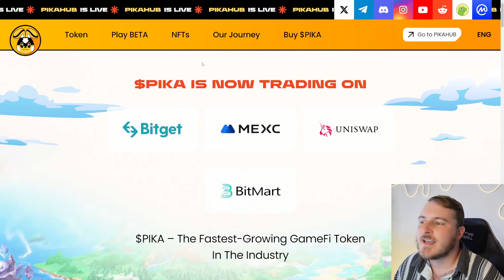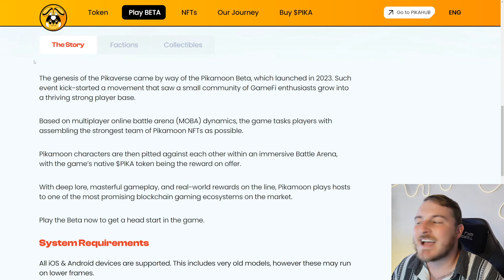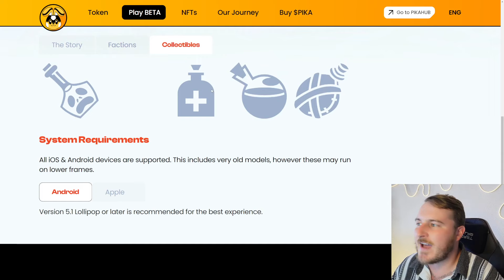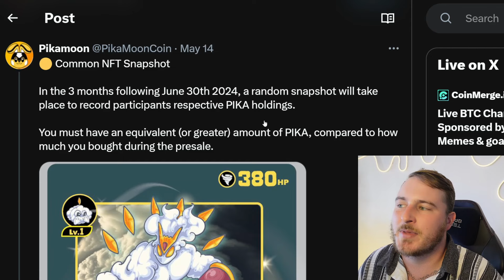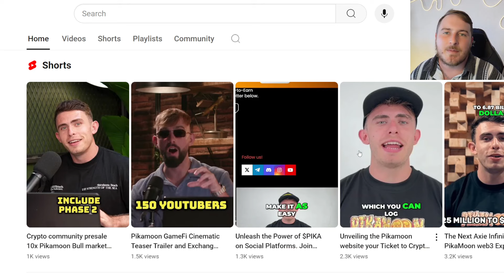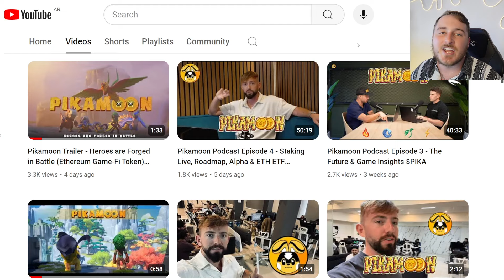Play BETA Now! | Gamefi Gem | Pikamoon $PIKA Update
before it Pumps Again!
PIKA Staking is now LIVE!
PIKA / USDT is gaining lots of new holders every hour…. ACT Fast before ALT
SEASON.
Official Token Contract (PIKA) -
0xD1e64bcc904Cfdc19d0FABA155a9EdC69b4bcdAe
*More Exchanges & Updates are coming - HODL $PIKA

00:00 New Trailer
01:44 Intro
02:45 Project Overview
03:32 Play BETA Now
04:04 Staking Live
04:37 $PIKA Chart
05:16 NFT Update
06:33 Pikamoon Youtube Channel
07:08 Gamefi Sector
07:49 Outro